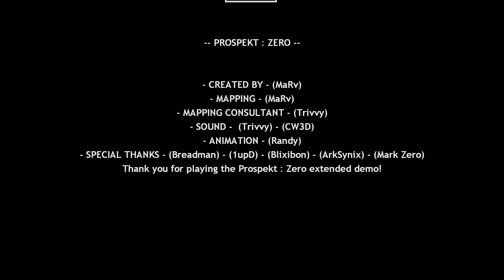Half-Life 2 - Prospekt Zero - Full Playthrough - Extended Demo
Yes, Prospekt zero again but this time is the extended version as i named it the wrong version and this time i played the proper version of extended demo, there is alot more stuff in the extended demo and demo versions (in maps especially and some objectives but some are the same) it was really fun and hopefully one day the mod gets released on steam or moddb and i will play the full version, Enjoy!

P.S: the reason is 1h is because i spent some minutes trying to find a lost rollermine (yes), so if you reach that part, skip to the closing door (as its useless to waste time looking at me looking for the rollermine)